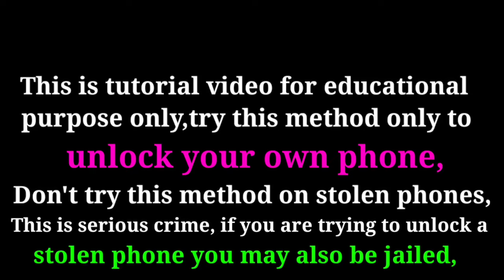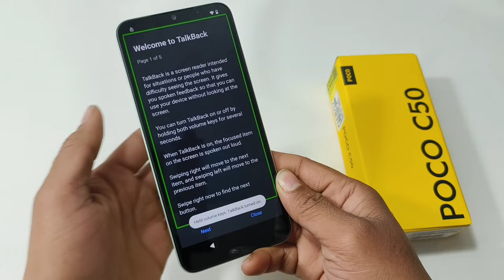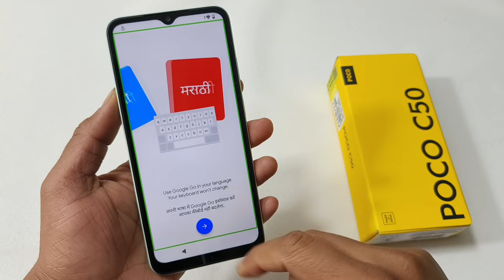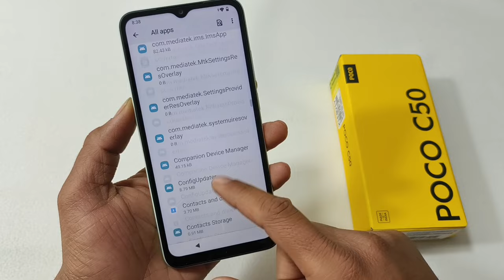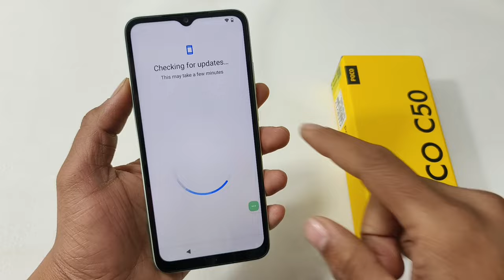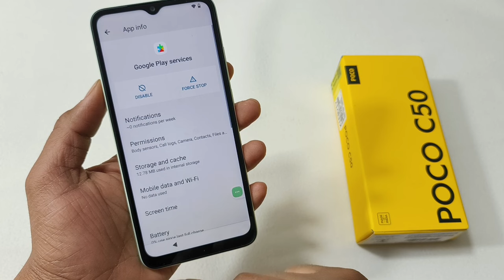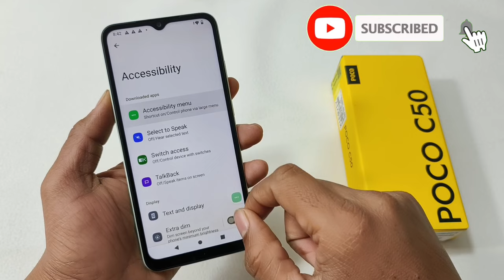Poco C50 FRP Bypass Android 12 Go Update | Poco C50 Google Account Bypass Without Pc | New Trick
Poco C50 FRP Bypass Android 12 Update |  Poco C50 Google Account Bypass Without Pc | New Trick 2023 | Easy Way Solution Frp Bypass